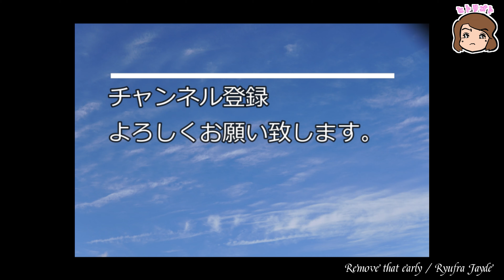TONEX ONEを持ってスタジオに出かけよう！SD-1・JCM800 編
今回はTONEX ONE【SD-1】×【Marshall 1984 JCM800 2203】

TONEX ONE は、AI Machine Modeling による Tone Model が利用できる、ミニ・ペダルです。TONEX のパワーを、あらゆるサイズのペダルボードに組み込み、お気に入りのエフェクターと簡単に組み合わせることが可能です。TONEX ONE は、その小さな筐体に、リアルにキャプチャーされたアンプ、ストンプ、キャビネットを含む20種の TONEX プリセットが保存できます。TONEX ONE に、ライブやリハーサルで使用する機材だけを保存しておけば、後は自由にペダルボードを組むだけです。もちろん、付属の TONEX SE ソフトウェアを使用して、自分のアンプやストンプをキャプチャーしておき、TONEX ONE で使用することもできます。
との事。

FRONT PU PAT PEND '63 VENEER BOARD

○休憩チャン

00:00 DEMO
02:07 説明
03:38 お試し
12:40 感想